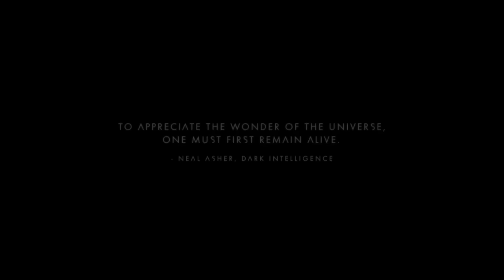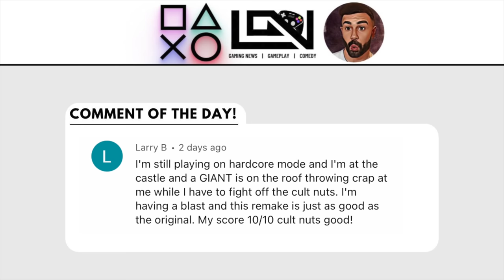18 MUST PLAY Open World Games on PS5 in 2023!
18 MUST PLAY Open World Games on PS5 in 2023!

Join me every Thursday from 4pm (UK GMT) on our live streams talking about the latest gaming, PS5 and general news!

What are your favourite open world games?

0:00 Intro
1:29 Number 18
2:42 Number 17
3:45 Number 16
4:52 Number 15
6:24 Number 14
7:45 Number 13
8:42 Number 12
9:52 Number 11
11:06 Number 10
12:04 Number 9
12:52 Number 8
13:44 Number 7
14:28 Number 6
15:47 Number 5
16:36 Number 4
17:48 Number 3
19:21 Number 2
20:31 Number 1
21:42 Comment of the Day
22:26 Outro
22:37 Bloopers